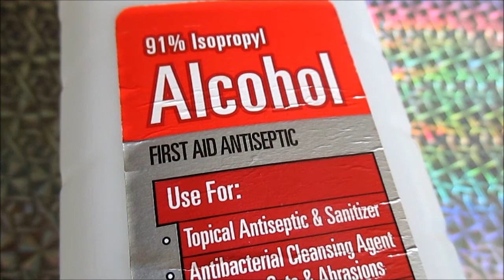4th of July Nails #1 (Sharpies&Stamping)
--OPEN ME--